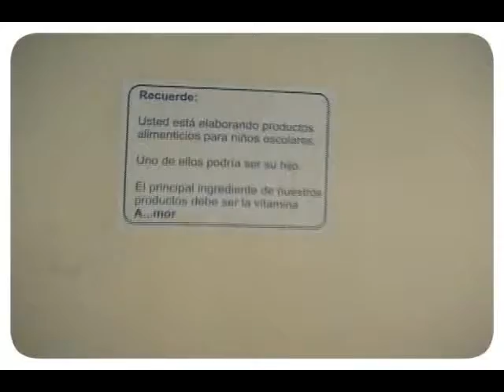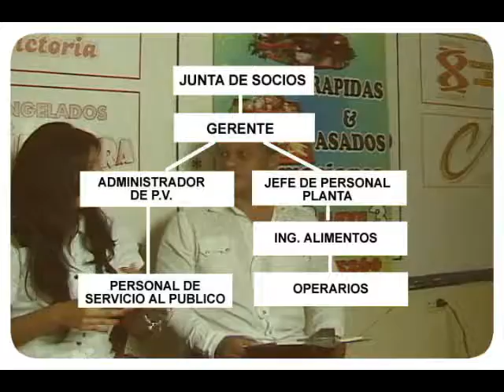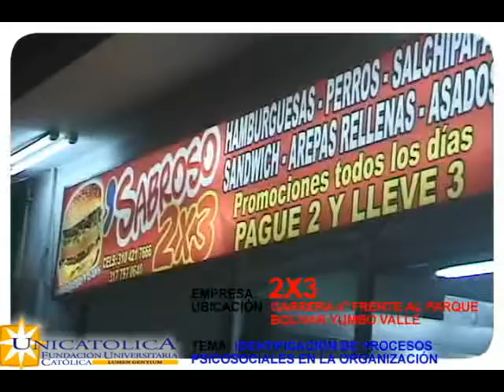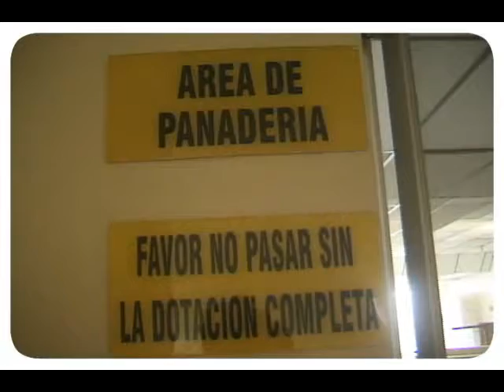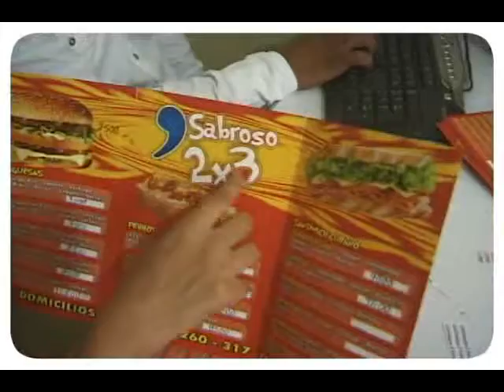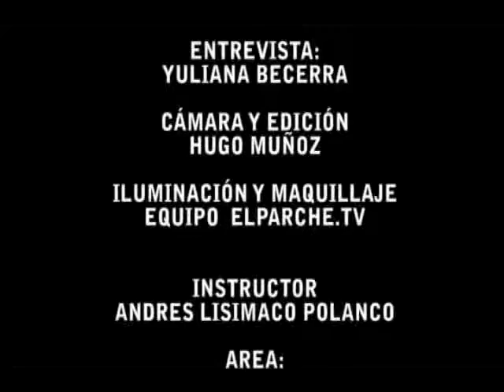Entrevista entornos psicosociales 2x3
Parcial 2 unicatolica